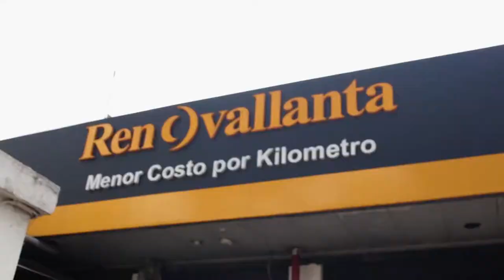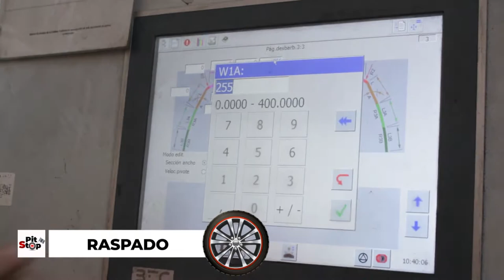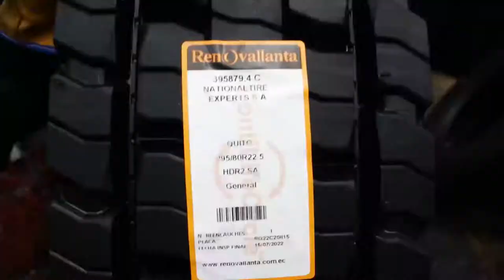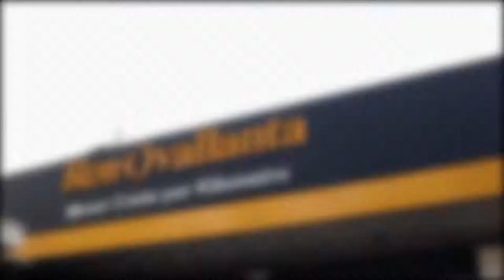VEN A CONOCER EL PROCESO DE REENCAUCHE EN RENOVALLANTA